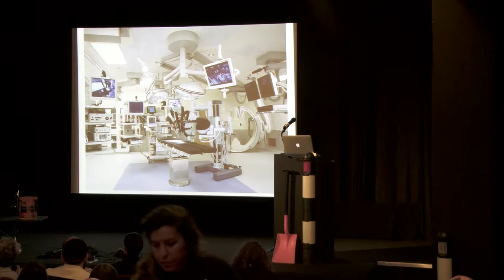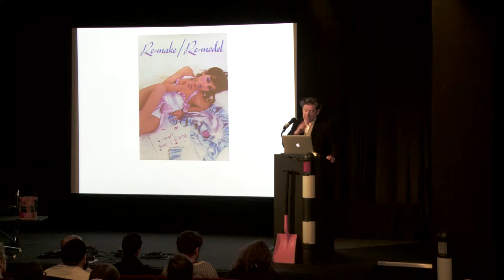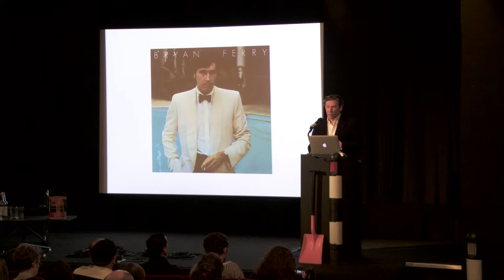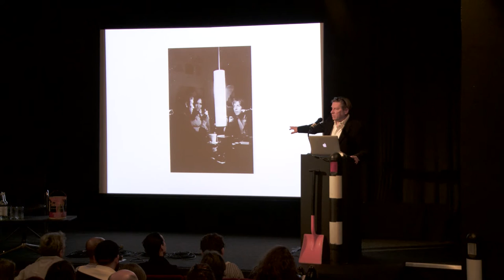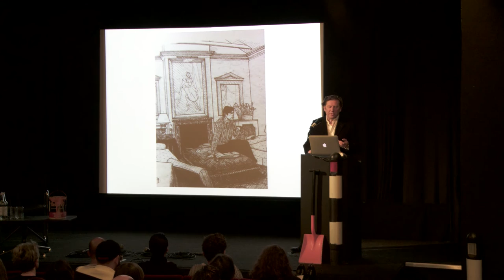Michael Bracewell - The British Art School and the Interior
Influential designers from a variety of disciplines came together to share their thoughts in Ben Kelly’s 2015 symposium: Interior Design, Dead or Alive. This is Michael Bracewell’s recording.

Michael Bracewell is a highly-regarded British novelist and critic. He has published five novels and eleven non-fiction titles including a portrait of the last decade of the 20th century, The Nineties: When Surface was Depth (2002), and Roxyism (2004), a book about the art rock group Roxy Music. He has been a key contributor to contemporary art magazine Frieze since it's launch, and has written exhibition catalogues for contemporary artists including Sam Taylor-Wood, Ian Davenport and Gilbert & George. He regularly contributes to broadsheets such as the ‘Observer’, ‘Guardian’, ‘Independent’, and magazines such as ‘The Face’ and ‘Harper's Bazaar’.

Find out more about the Dead or Alive Interior Design symposium